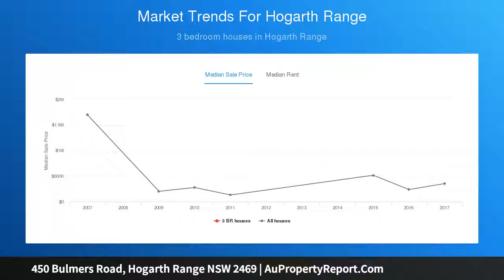450 Bulmers Road, Hogarth Range NSW 2469 | AuPropertyReport.Com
450 Bulmers Road, Hogarth Range NSW 2469
Property Type: livestock
Bedrooms: 2
Bathrooms: 2
Car Space: 1
Few and Far Between - 1368 acres